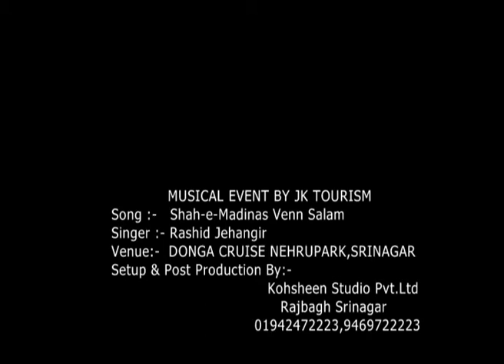Shahe Madinas Wann Salaam Sung By Rashid Jehangir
Kosheen Studio Pvt.Ltd Rajbagh Srinagar